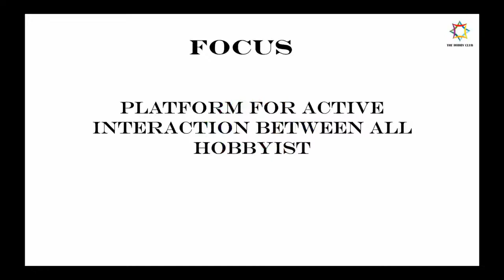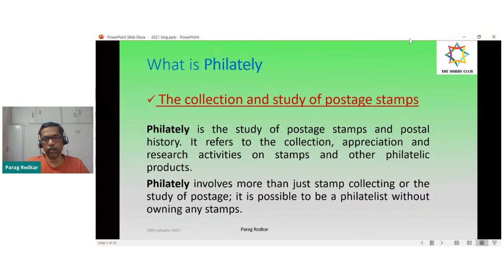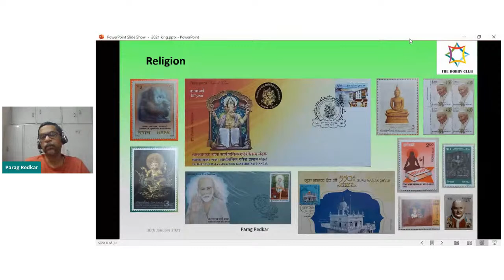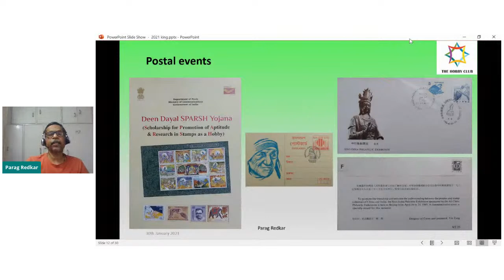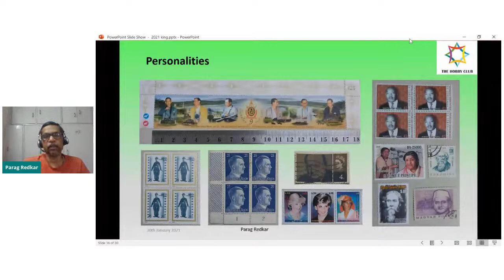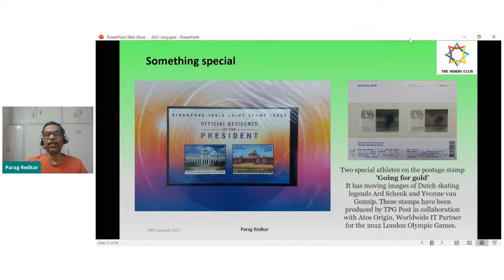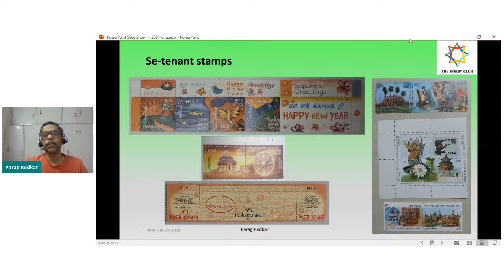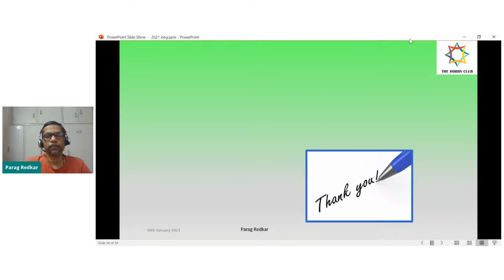Philately: The King of Hobbies by Mr. Parag Redkar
The most common & popular collectable item is postal stamps. The oldest and widespread hobby that is structured in every geographical part and recognized worldwide. Let's explore the 'King of Hobbies'